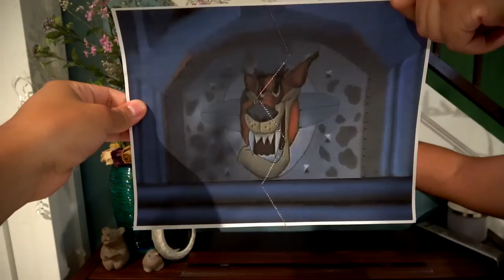ABM Movie: CRASH BANDICOOT RETURNS !! THE MOVIE!! HD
CRASH BANDICOOT IS BACK !! Gonna be a awesome Crash movie adventure ever!! Just like the good old days from Playstation Era!!

Find out & see what the movie is about!? gonna be the greatest moment ever in Crash history!! Be Nyappy!! ^ - ^